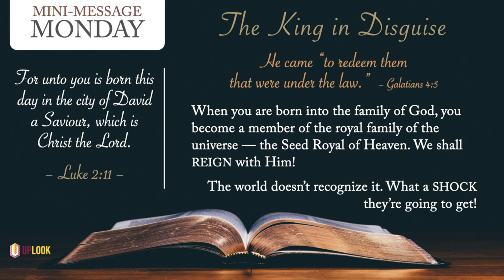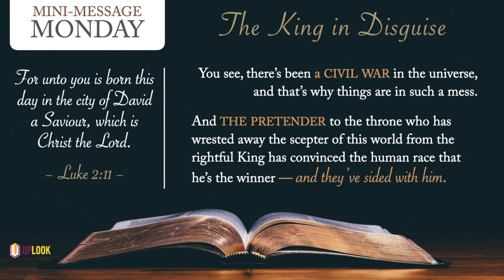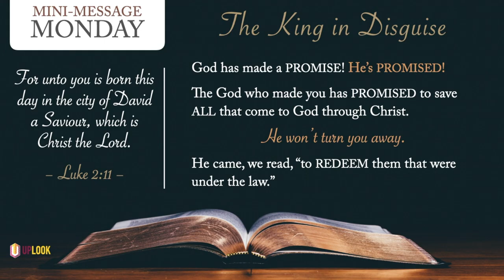Mini-Message Monday: The King in Disguise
Here is a 3-minute reminder that, as hopeless as things appear in this world, the King born in Bethlehem will one Day reign supreme. And His redeemed people shall reign with Him! A timely message as we focus on Christ this holiday season!